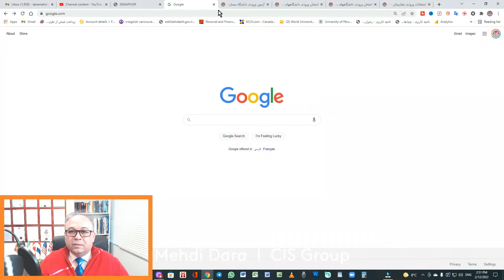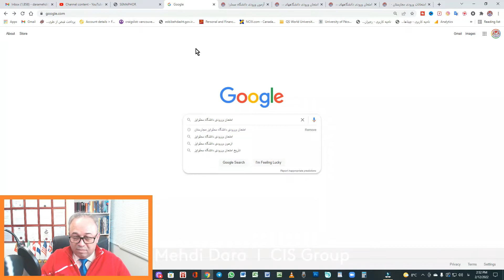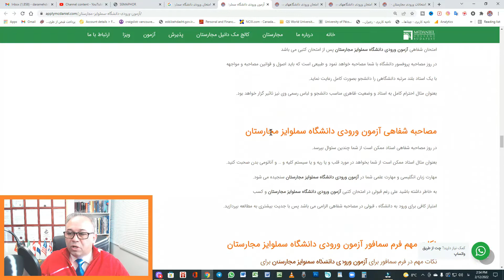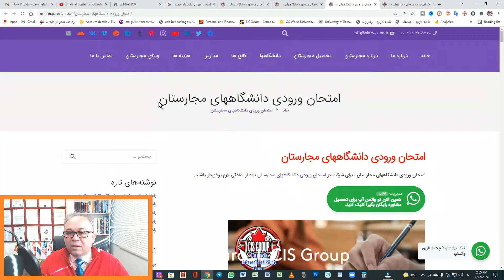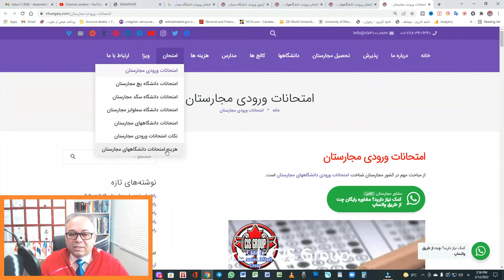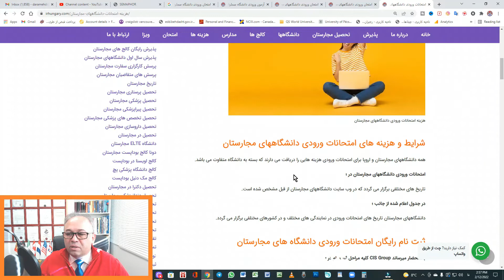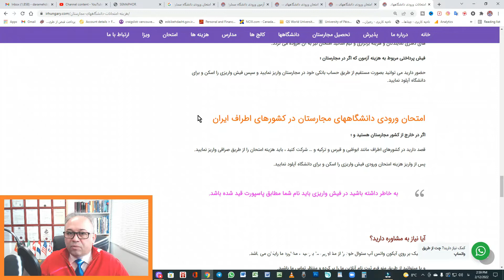سایت های راهنمای امتحانات دانشگاههای مجارستان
سایت های راهنمای امتحانات دانشگاههای مجارستان یا راهنمای امتحان ورودی مجارستان را در این ویدئو سعی می کنیم به شما عزیزان ارایه نماییم. همواره موضوع امتحانات ورودی دانشگاههای مجارستا از اهمیت خاصی برخوردار بوده است. دانشگاههای پزشکی مجارستان همه ساله با آزمون ورودی پزشکی اقدام به پذیرش دانشجویان خارجی از اقصا نقاط جهان می نمایند. امتحان ورودی دانشگاههای پزشکی مجارستان و همپنین امتحان ورودی دانشگاههای مهندسی مجارستان در تاریخ های مختلفی برگزار می گردد و هر دانشگاه برای برگزاری امتحان برنامه خاصی دارد. دانشگاه های پزشکی مجارستان شامل دانشگاه سملوایز مجارستان ، دانشگاه سگد مجارتسان و دانشگاه پزشکی پچ مجارستان همه رشته های علوم پزشکی را به دانشجویان خارجی ارایه می نمایند. هزینه امتحانات ورودی دانشگاههای پزشکی مجارستان متفاوت و متغییر است و از 100 یورو تا 250 دلار و 350 دلار و 700 یورو متغییر می باشد. تحصیل در مجارستان همواره مورد استقبال علاقمندان ادامه تحصیل در پزشکی مجارستان ، دندانپزشکی مجارستان و داروسازی مجارستان می باشد. علاقمندان ایرانی نیز از این قافله رقابت عقب نمی مانند. ما بعنوان قدیمی ترین نماینده دانشگاههای مجارستان کلیه خدمات خود را به صورت رایگان ارایه می نماییم. فقط کافی است با ما یک تماس بگیرید.
دیدن این ویدئو خالی از لطف نیست.
با نظرات خود ما را در هرچه بهتر شدن ویدئوها یاری فرمایید. کلید زنگوله را هم بزنید تا از انتشار ویدئوهای جدید ما مطلع شوید.
پاینده باشید

اینهم یک بیت شعر در وصف حضرت سابسکرایب:
همه عمر بر ندارم سَر اَزین خُمار مستی
که تو سابسکرایب نکردی و براحتی نشستی
"سابسکرایب کن عزیز دل، لایک و شِیر و کامنت هم یادت نره"

"مشاوره کاملا رایگان با CIS Group"
در صورتیکه نیاز به  "مشاوره رایگان" در زمینه تحصیل و مهاجرت تحصیلی دارید، لطفا روی لینک زیر کلیک نمایید و فرم مشاوره را بطور دقیق کامل فرمایید.
لطفا پس از تکمیل فرم، نام و نام خانوادگی خود را به شماره واتساپ ما : 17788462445+ اعلام بفرمایید.

Timecodes:
فهرست زمان بندی بخش های مختلف  ویدیو
00.00 - شروع ویدئو

👇 ما هر روز یک ویدئو جدید راس ساعت 6.30 عصر به وقت ایران  و هر هفته 7 ویدئو جذاب و دیدنی در زمینه تحصیل، اقامت، مهاجرت کشورهای جهان منتشر می کنیم. برای آگاهی از انتشار ودیدن ویدئوهای جدید لطفا روی لینک زیر کلیک کنید و کانال ما را سابسکرایب کنید و زنگوله را هم بزنید.👇

تلفن های واتس آپ کانادا(12 ساعت اختلاف ساعت با ایران):
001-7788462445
*لطفا در صورتیکه مایل به مشاوره و راهنمایی تحصیلی و مهاجرتی هستید یا اپلیکیشن اعلام شده در فوق را کامل کندی و یا یک پیام به شماره واتس آپ گروه ما بفرستید تا فرم اپلیکیشن برای شما ارسال گردد و سپس وقت مشاوره با مشاورین ما برای شما تعیین خواهد گردید.

تلفن های دفتر ونکوور کانادا(12 ساعت اختلاف ساعت با ایران):
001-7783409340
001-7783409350